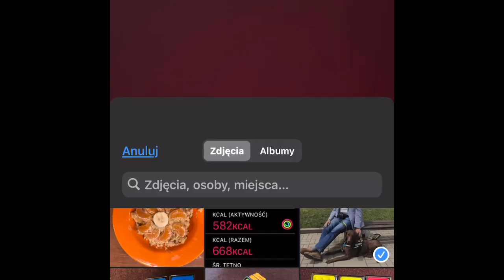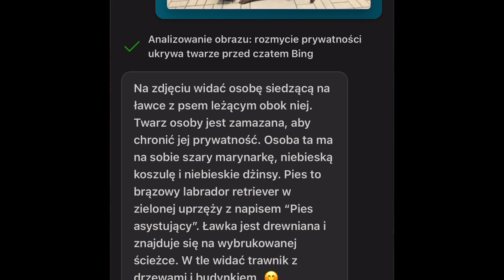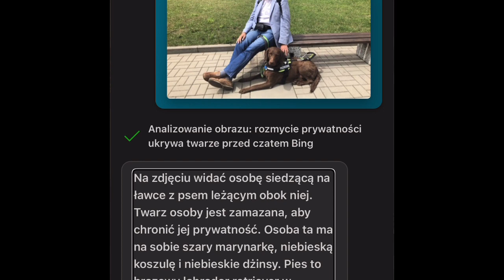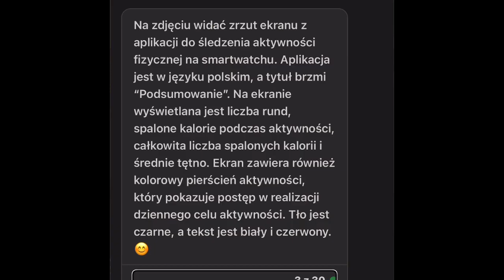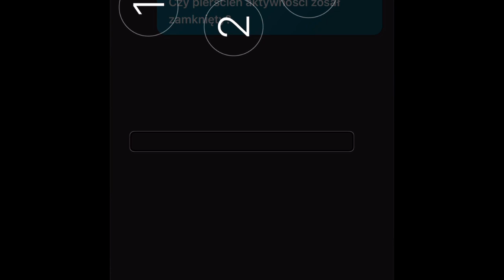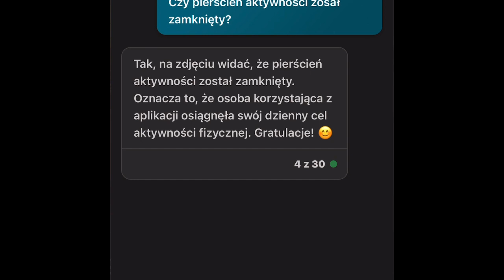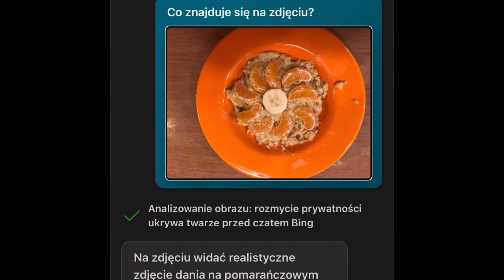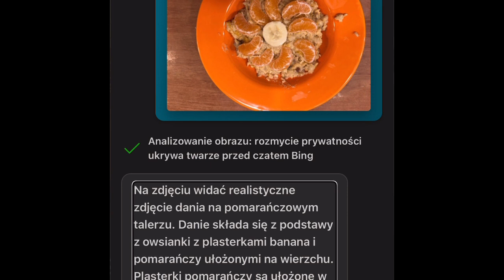BING na iOS i rozpoznawanie grafik, zdjęć i generalnie różnych obrazów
O aplikacji BING i jej dostępności dla VoiceOver już nagrywałem jeden materiał. Możecie go znaleść tutaj:
Wyszukiwarka BING i jej sztuczna inteligencja z VoiceOver w systemie iOS

Jednak niedawno otrzymała ona nową funkcję, pozwalającą jej analizować obrazy. W niniejszym nagraniu prezentuję jak to działa z czytnikiem ekranu VoiceOver, oraz jakie wsparcie stanowić może dla osób z dysfunkcją wzroku.